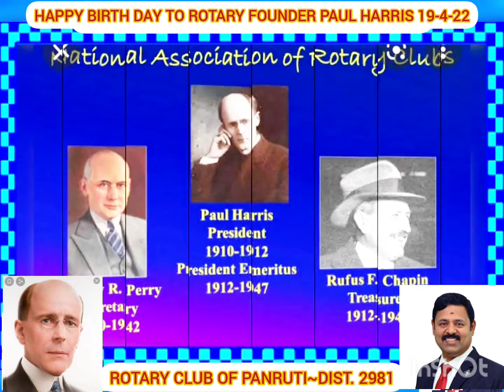Happy Birth day to Rotary Founder Paul Harris 2022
R I Dist.2981-Rotary Club of Panruti. 19-4-22- president PHF Rtn.A. Elumalai & Rtn. Pondu speach.